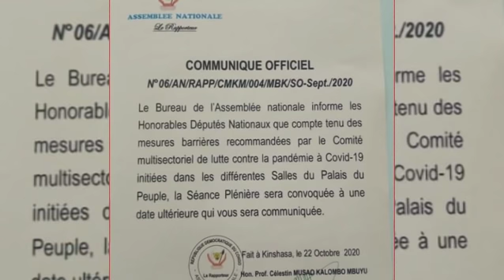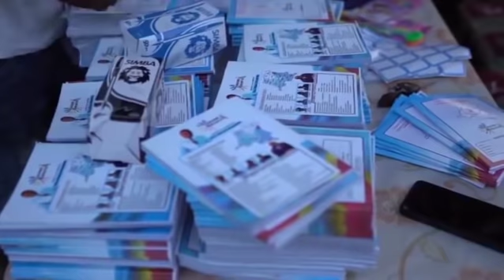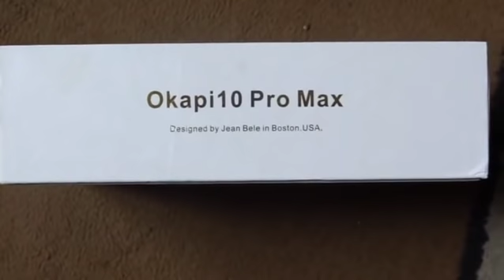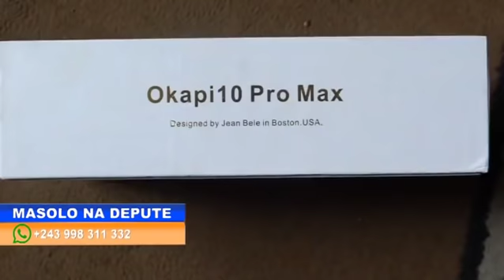MASOLO NA DEPUTE 23 10 2020 FCC NA KABILA BA MEMI MANDUKI CONTRE FELIX?